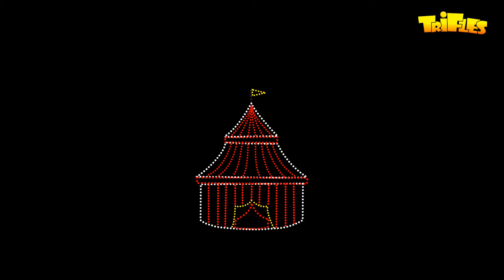Trifles 2019:Theme Teaser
The festive season has just begun. The time has come to turn the ferris wheel! This year we bring mystery and madness to celebrate the carnival we call upon you to ride the Carousel of Trifles '19.
The party is just getting started, so indulge yourself in joy, mirth, sparkles and pomp, colors, jokers, candyfloss and masks. Hola amigos! Bienvenido al carnaval!